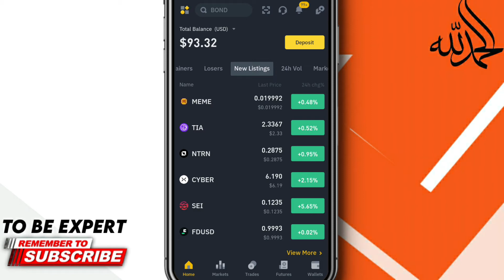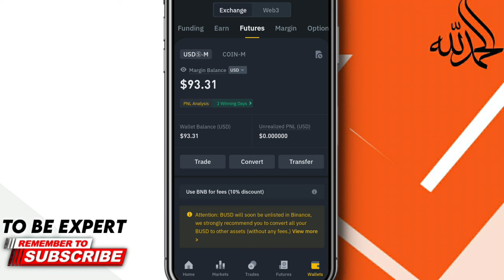Fix Binance Network Anomaly Problem In 2 Mintues | Binance Network Anomaly Issue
Fix Binance Network Anomaly Problem In 2 Mints | Binance Network Anomaly Issue

Welcome to this video, so in this video, i will teach you Spot Trading on Binance & Earn Profit, So Watch The Video To Know About It.

1 Fix Binance Network Anomaly Problem
2 Network Anomaly On Binance
3 How To Fix Binance Network Anomaly Issue
4 Binance System Busy
5 Binance Network Anomaly Please Try Again Later
6 Fix Network Anomaly In 2 Minutes
7 Network Anomaly Issue On Binance
8 Binance System Glitch
9 Operations Anomaly On Binance
10 Binance App Is Not Working
11 Binance Errors
12 Binance
13 Solve Network Anomaly Problem In Binance